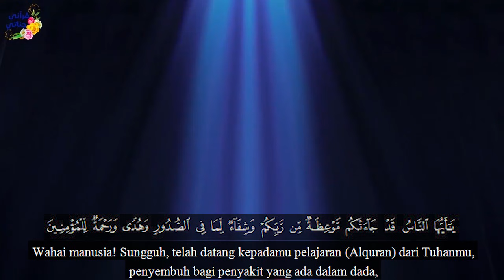Kejadian yang Aneh || Serial Kisah Inspiratif (Animasi)